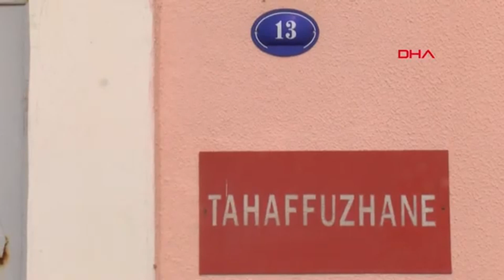▶️ La Isla de la Cuarentena en İzmir, construida hace 155 años, será restaurada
Los 16 edificios de la Isla de la Cuarentena (Karantina Adası, en turco) situada en el distrito de Urla de la provincia de İzmir, en la costa turca del Egeo, serán restaurados por las autoridades. Con una superficie de 323.000 m2, la isla es una de las pocas de su tipo que existe en el mundo y estuvo operativa entre 1865 y 1950 para aislar a personas con enfermedades contagiosas que llegaban en barco. Sus instalaciones, punteras en su época, han vuelto a cobrar interés a raíz de la pandemia de coronavirus.